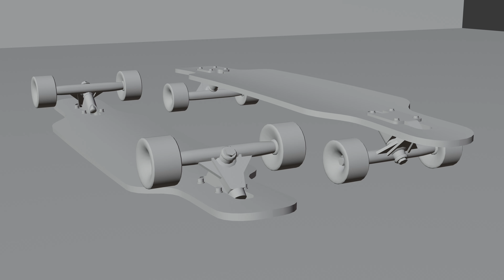Blender Longboard | Лонгборд в Блендер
Blender Longboard
Лонгборд в Блендер